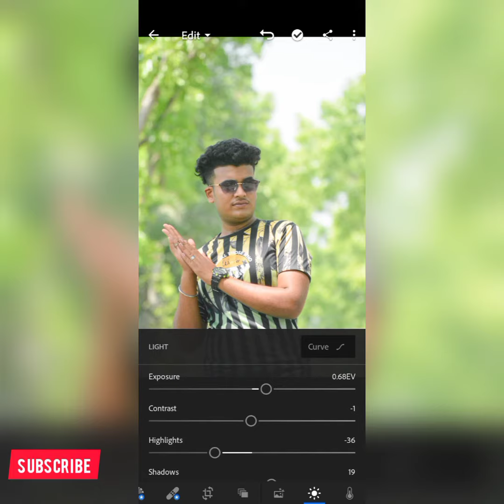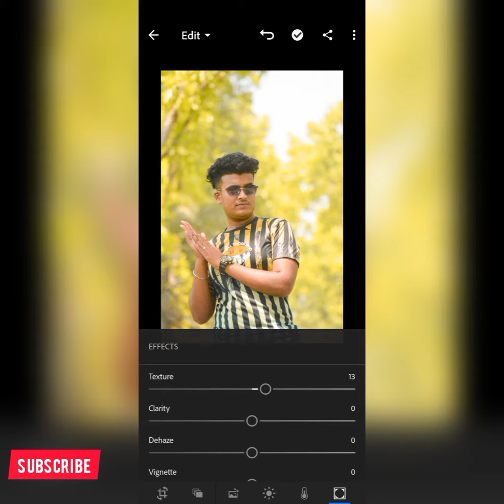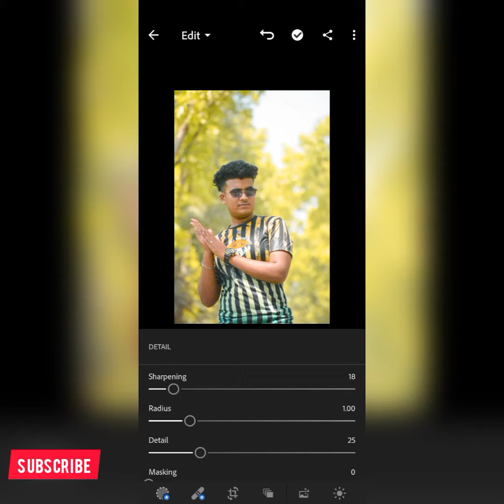Lightroom awesome Photo Editing | yellow Tune preset free Download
lightroom awesome Photo Editing | yellow Tune preset